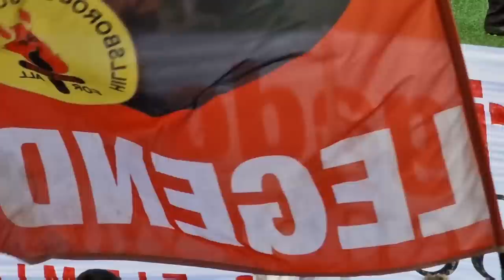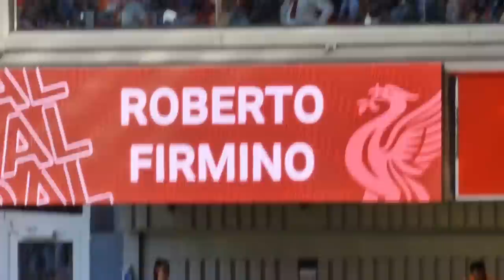BOBBY FIRMINO'S FINAL ANFIELD GOAL! LIVERPOOL 1-1 ASTON VILLA | MATCH VLOG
BOBBY FIRMINO'S FINAL ANFIELD GOAL! LIVERPOOL 1-1 ASTON VILLA | MATCH VLOG. Liverpool played Villa, but who cares, let's just focus on Roberto Firmino's last Anfield appearance and all his pre, during and post match action including a wonderful equalising goal, a guard of honour and being serenaded with Si Senor by the Kop.

"Bobby Firmino: Best In the World" the 3 part documentary series is coming this June.